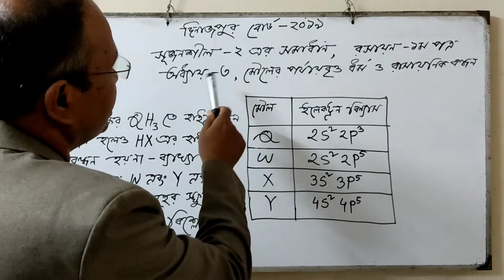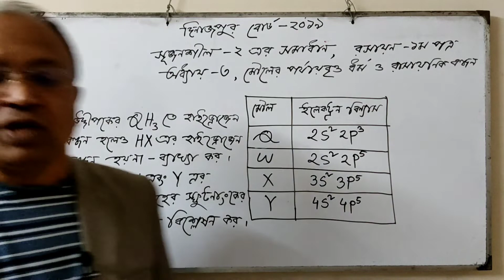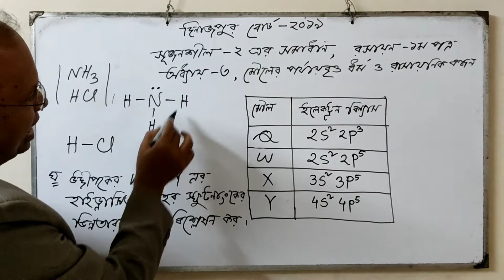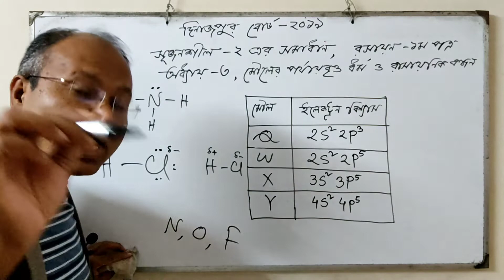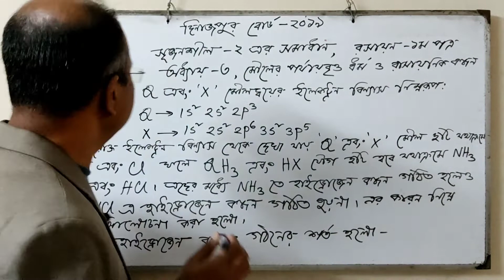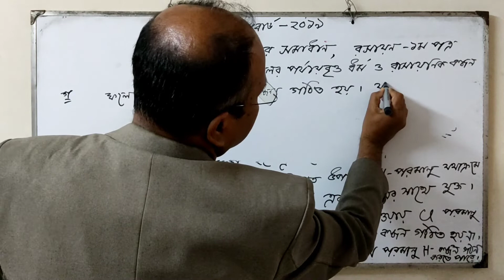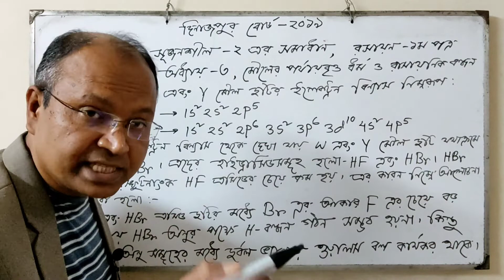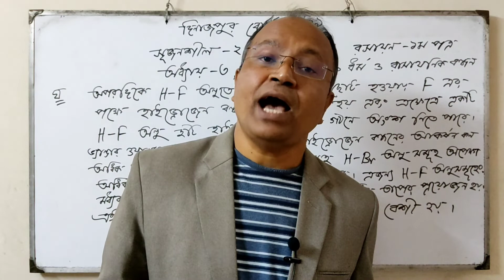HSC Chemistry 1st Paper Board CreativequestionSolution|Dinajpur Board2019|Creative 2|রাসায়নিক বন্ধন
দিনাজপুর বোর্ড-২০১৯ সৃজনশীল-২ এর সমাধান।